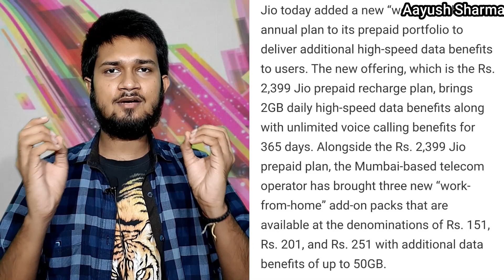30 GB Data in ₹ 151 , Reliance Jio New Plan | ₹ 201 =40 GB & ₹ 251 =50 GB Data | Techy Aayush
Jio has brought the Rs. 151, Rs. 201, and Rs. 251 work-from-home add-on packs The Rs. 151 pack brings 30GB additional high-speed data, while the Rs. 201 pack offers 40GB high-speed data and the Rs. 251 pack brings 50GB high-speed data. All these add-on packs are meant for adding high-speed data and are helpful for customers who exhaust their bundled data quota. Furthermore, the add-on packs don't have their native validity and will last the existing base plan's validity.

Jio add a new “work-from-home” annual plan to its prepaid portfolio to deliver additional high-speed data benefits to users. The new offering, which is the Rs. 2,399 Jio prepaid recharge plan, brings 2GB daily high-speed data benefits along with unlimited voice calling benefits for 365 days. Alongside the Rs. 2,399 Jio prepaid plan, the Mumbai-based telecom operator has brought three new “work-from-home” add-on packs that are available at the denominations of Rs. 151, Rs. 201, and Rs. 251 with additional data benefits of up to 50GB.

As per the latest development, the Rs. 2,399 Jio prepaid recharge plan brings 2GB daily high-speed data allocation as well as unlimited voice and SMS messages for 365 days. The new work-from-home plan sits alongside the existing Rs. 2,121 long-term prepaid plan that Jio launched in February. The Rs. 2,121 Jio prepaid plan offers 1.5GB high-speed data benefits per day — alongside unlimited voice and SMS messages for 336 days.